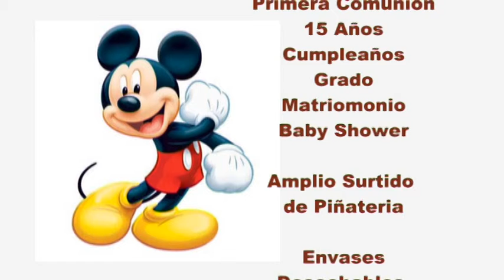Distribuciones Mickey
Distribuciones Mickey, Abre sus puertas al publico, para traer el mas completo surtido en: Piñateria, Regalos, Jugueteria, y todo lo necesario para sus fiestas y reuniones